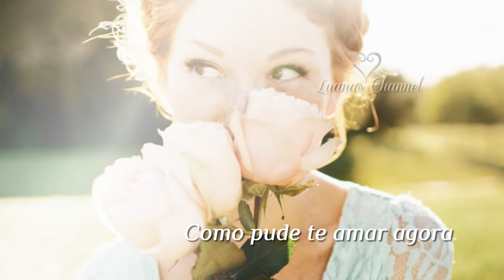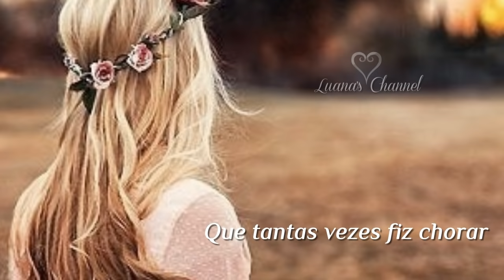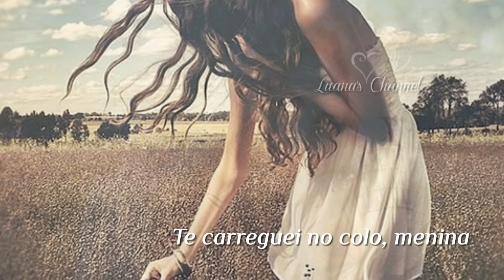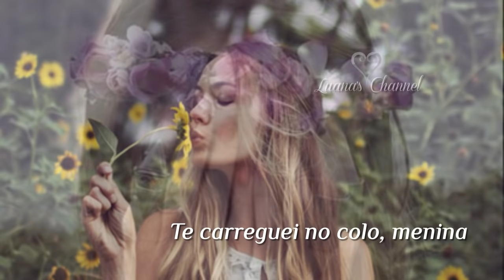Netinho Menina (Legendado) Trilha Sonora Tropicaliente HD 2014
Novela que está atualmente sendo reprisada no canal fechado Viva 43